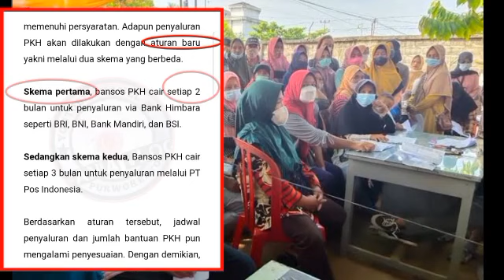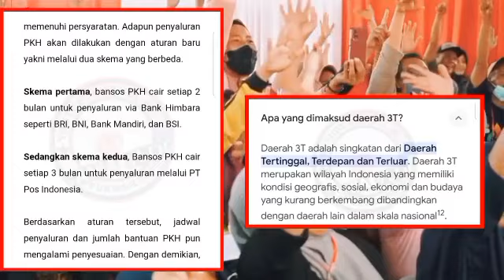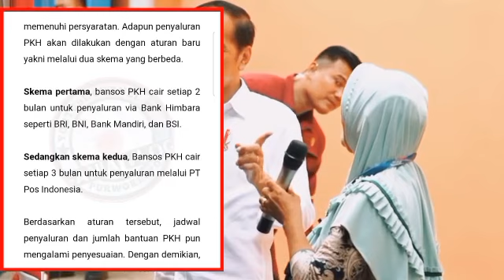SUDAH SAH DIUMUMKAN PUSAT.? PENCAIRAN PKH TAHAP 1 & BPNT AKAN BEBARENGAN.? HARUS TAHU INFONYA